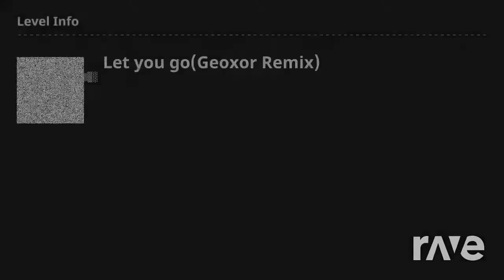Hate × Let You Go Mashup